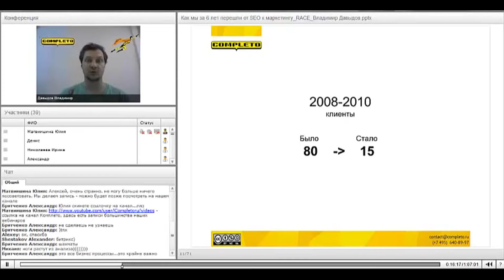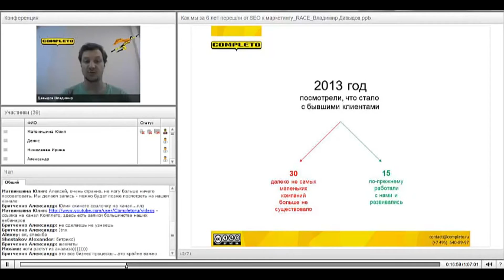При переходе от потокового SEO в 2010 году у нас из 80 клиентов осталось 15. Узнайте почему.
Переход от типовой модели потовой SEO-компании и веб-студии к системному электронному маркетингу был непростой. В начале пути мы потеряли почти всех своих клиентов - они не готовы были развиваться системно и делиться информацией о продажах, маркетинге и стратегических планах своих компаний.

Это небольшой отрывок из полноценного видео о компании Комплето, нашем подходе к маркетингу и текущем состоянии рынка интернет-рекламы и продвижения в России.

“Комплето” занимается интернет-маркетингом с 1999 года. В копилке компании более 350 успешных проектов, в т.ч. для b2b компаний. Среди клиентов "Комплето" успешные, активно развивающиеся компании, такие как: Favorit Motors, Боско, Мать и дитя, Hartmann, Genius, Tefal, Karcher, Braun, Планета Фитнес, Альта Профиль, Персона LAB, Unipharm и др.
Мы можем помочь вашему бизнесу!
Хотите получить предложение от нас? Закажите звонок:
«Комплето» – это отлаженная взаимосвязанная система из классического маркетинга, бизнес-консалтинга, интернет-маркетинга, комплексной веб- и бизнес- аналитики, IP-телефонии, CRM/ERP-автоматизации.
Мы – единственные в России смогли объединить все составляющие интернет-маркетинга в унифицированную систему.

На канале вы найдете полезные видео про все инструменты интернет-маркетинга: разработка стратегии интернет-маркетинга, аудит сайта, разработка сайта, медийная реклама, контекст, RTB, таргетированная реклама, ретаргетинг, SEO, контент-маркетинг, e-mail рассылки, SMM, CPA, веб-аналитика и многое другое.

Почему нам стоит доверять?
Мы - члены Гильдии Маркетологов
Мы преподаем интернет-маркетинг уже более 5 лет
Мы - представители Нидерландского Института Маркетингового Образования (NIMA) в России